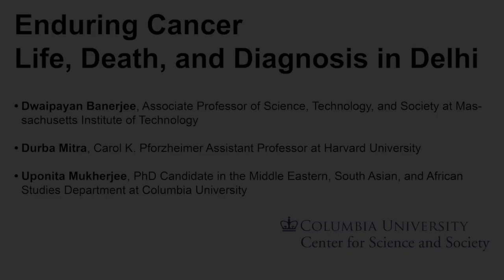Enduring Cancer: Life, Death, and Diagnosis in Delhi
In Enduring Cancer: Life, Death, and Diagnosis in Delhi, Dwaipayan Banerjee explores the efforts of Delhi's urban poor to create a livable life with cancer as patients and families negotiate an overextended health system unequipped to respond to the disease.

Chapters and Speakers:
00:00 Introduction by Kavita Sivaramakrishnan, Associate Professor of Sociomedical Sciences, Co-Leader of the Global Histories of Science Research Cluster, Columbia University
01:36 Introduction by Uponita Mukherjee, PhD Candidate in the Middle Eastern, South Asian, and African Studies Department, Columbia University
04:30 Presentation by Dwaipayan Banerjee, Associate Professor of Science, Technology, and Society, Massachusetts Institute of Technology
17:00 Comments by Durba Mitra, Carol K. Pforzheimer Assistant Professor, Harvard University
24:33 Q&A

Enduring Cancer: Life, Death, and Diagnosis in Delhi was held on November 30, 2020.